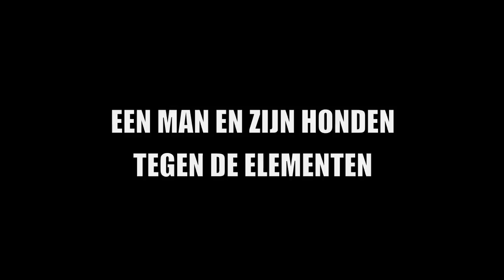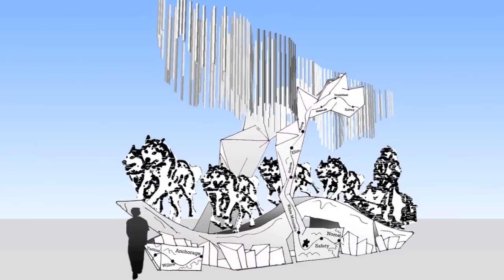Nameless 2013 - Iditarod Trailer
Trailer en presentatie van het ontwerp voor Nameless voor corso 2013. Iditarod: de sledehondenrace dwars door Alaska